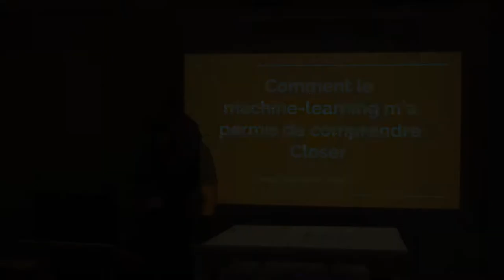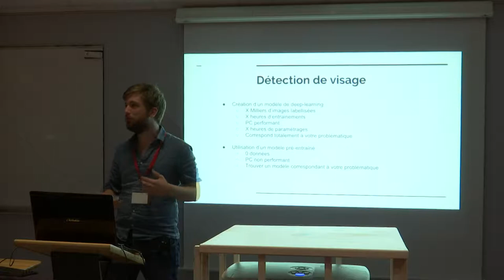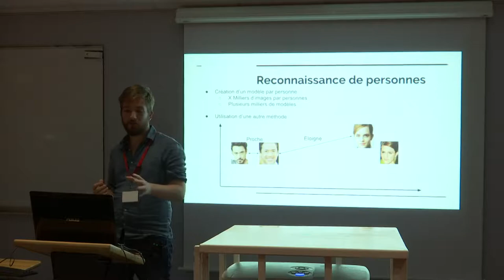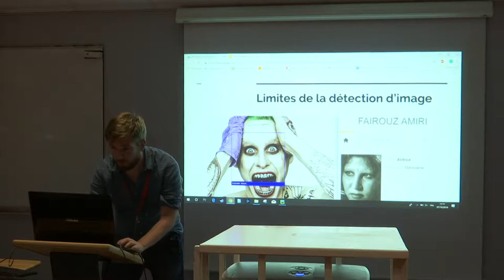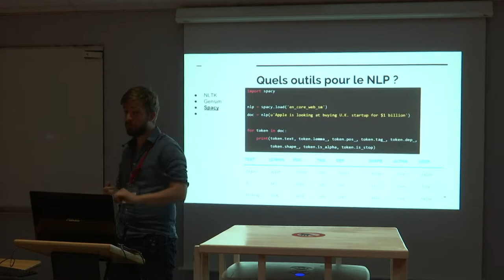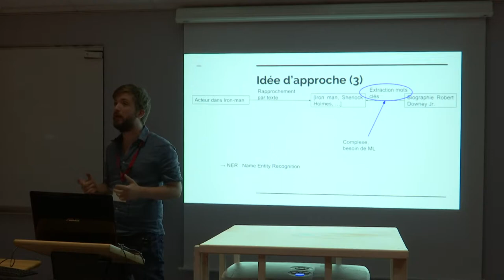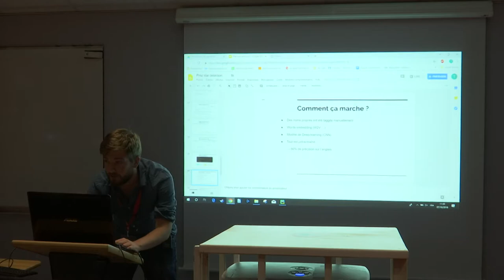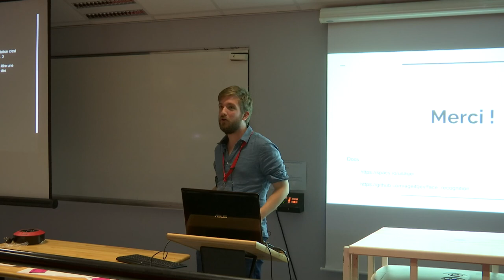PyConFR 2018 - Comment le machine-learning m'a permis de comprendre Closer - Thibault Giordan